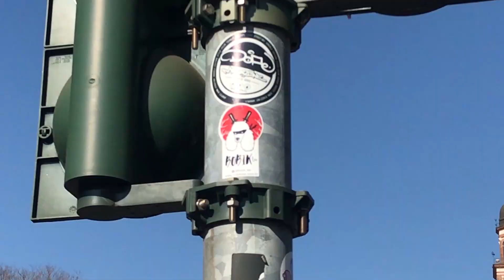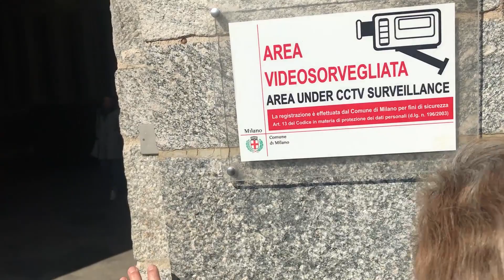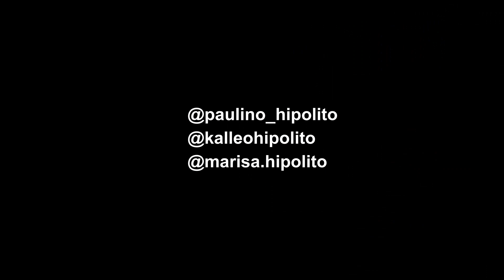LEVEI MINHA MÃE CEGA NA GARUPA DA BIKE PARA MILÃO | VLOG #6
No vlog - 6 tenho a ilustre presença da minha mãe que veio passar uns dias na Itália comigo. Fomos fazer um passeio até Milão e apresentar a cidade de uma forma diferenciada para ela.